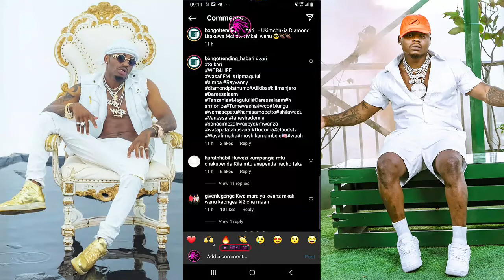Harmonize Ni Mchawi Ndio Maaana Anamchukia Diamond Platnumz ,Chawa Mpya Wa simba Ni noma sana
@TANZA LIVE TV   @Mbengo Tv   @Bongo5   @Wasafi Media   @Channel ten   ​ @Bongo Touch   @Matukio Online Tv   @MATUKIO ONLINE TV   @Gecha Media   @BONGO 1 MEDIA   @CLOUDSMEDIA  @TBConline   @Habari Kwanza  @BONGO FASTA   @Bongo Sihami   @J WEE info   @Godwin Online Tv   @Eww Online   @SIRI ZA BONGO   @GATTU ONLINE MEDIA   @HABARIKA ONLINE   @SUNGURA MEDIA   @KINGCHARZ TV   @Habari Kwanza   @HABARI 24   @Dar24 Media   @DARMPYA TV   @Jamvi Online TV @Mubashara Studio @GATTU ONLINE MEDIA @KINGCHARZ TV @Bongo Sihami @BONGOTIMES TV @HABARI 24 @Habari Kwanza @255 HABARI @HABARI ZETU @SIRI ZA BONGO @BONGO FASTA @Chadema Media TV @Azama TV @TBC @Millard Ayo @Globa Online Tv @Eww Online @Rick Media @Ikulu Tanzania @GILLY BONNY ONLINE TV @Ngasa Tv @Paraisso Tv @Poncian TV @NGOSHA TV @KTN News Kenya @UCHAMBUZI ONLINE TV @Millard Ayo @HABARI MUBASHAR​ @Middle simba   @Rick Media   @Dabo Life   @Mbeya Conscious  @Habari Kwanza  @HABARIKA ONLINE  @daima kiganjani  @Millard Ayo  @Global TV Online  @Wasafi Media  @J WEE info  @Matukio Mubashara  @SimuliziNaSauti  @SamMisago